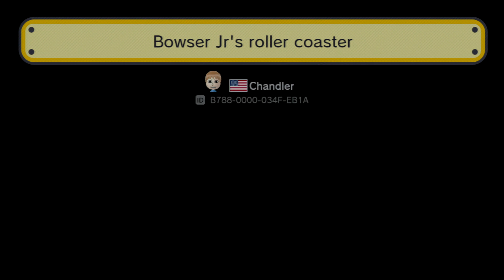Super Mario Maker Let's Play (23)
Chandler Plays Level's made by others